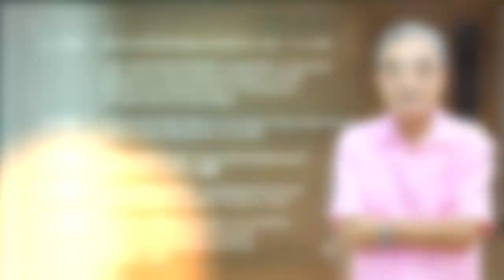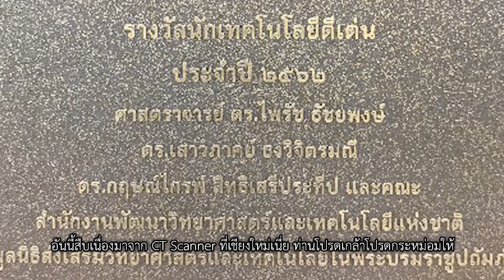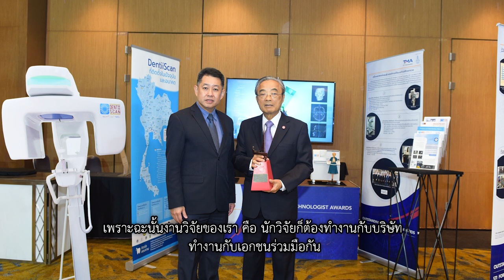NSTDA Core Values ตอน “หลักคิด 3 วงกลม ครอบครัว องค์กร และสังคม สู่ความสำเร็จ”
NSTDA Core Values หรือ ค่านิยมองค์กรที่เปรียบเหมือนกรอบความคิดหลัก ความเชื่อที่แสดงถึงอัตลักษณ์ขององค์กร และเป็นบรรทัดฐานที่กำหนดรากฐานและพฤติกรรมของบุคลากร สวทช. และเมื่อพบเจอกับปัญหา อุปสรรค ความท้อแท้ สามารถนำมายึดถือ ตั้งมั่น และเดินตาม NSTDA Core Values เพื่อก้าวผ่านปัญหา สู่ความสำเร็จ ด้วยหัวใจของคน สวทช.